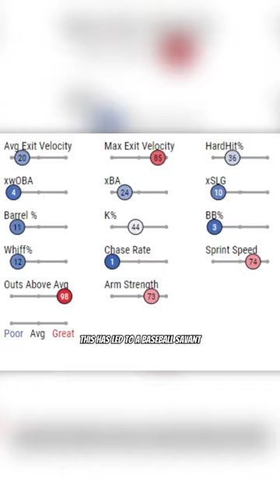If MLB Scouts Were Honest: Javier Baez